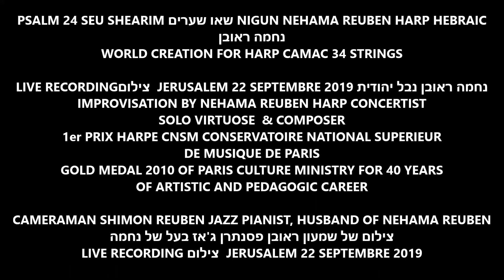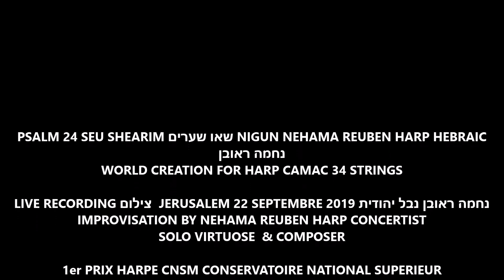PSALM 24 SEU SHEARIM שאו שערים NEHAMA REUBEN HARP HEBRAIC נחמה ראובן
PSALM 24 SEU SHEARIM שאו שערים NIGUN NEHAMA REUBEN HARP HEBRAIC נחמה ראובן
LIVE RECORDING צילום  JERUSALEM 22 SEPTEMBRE 2019 נחמה ראובן נבל יהודית
WORLD CREATION FOR HARP CAMAC 34 STRINGS
IMPROVISATION BY NEHAMA REUBEN HARP CONCERTIST SOLO VIRTUOSE  & COMPOSER SACEM PARIS MEMBER.
1er PRIX HARPE CNSM CONSERVATOIRE NATIONAL SUPERIEUR DE MUSIQUE DE PARIS
GOLD MEDAL 2010 OF PARIS CULTURE MINISTRY FOR 40 YEARS OF ARTISTIC AND PEDAGOGIC CAREER
CAMERAMAN SHIMON REUBEN JAZZ PIANIST, HUSBAND OF NEHAMA REUBEN
צילום של שמעון ראובן פסנתרן ג'אז בעל של נחמה
LIVE RECORDING צילום  JERUSALEM 22 SEPTEMBRE 2019